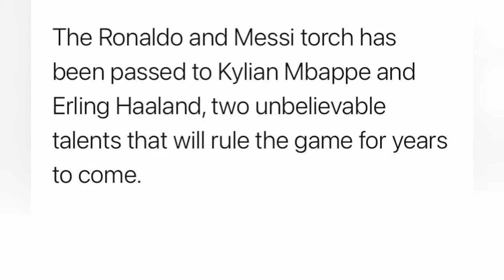Haaland memes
After last match of Champions League, Sevilla vs Borussia Dortmund, Haaland should us how he is